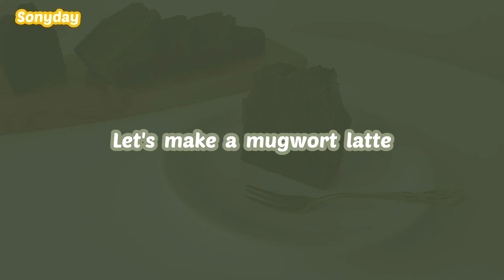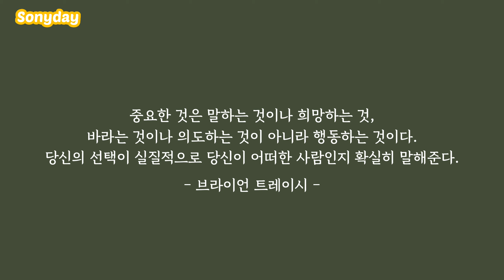노설탕 촉촉한 쑥 파운드 케이크 만들기 Mugwort pound cake baking vlog 건강한 단맛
할매 입맛 삼총사 :) 인절미. 쑥. 흑임자
오늘은 그 중에서 '쑥'으로 파운드 케이크를 만들었어요. 마늘과 쑥을 먹고 사람이 되었다는 단군 신화에 등장 할 정도로 오래된 식재료인 쑥은 비타민 A, B, C와 미네랄 등이 풍부해 항산화 작용, 노화 방지, 피로회복에 좋아요. 또한 쑥에 함유된 칼륨은 피를 맑게 해주고 고혈압이나 동맥경화 예방에 좋다고 해요.

설탕 대신 비정제 사탕수수원당인 마스코바도와 0칼로리 설탕 대체 감미료 스테이바와 에리스리톨을 넣어 건강한 단맛으로 만들었어요. 입안에 쑥향이 가득 퍼지고 정말 촉촉한 쑥 파운드 케이크를 함께 만들어봐요.

| 쑥 파운드 재료( 파운드 틀 소 - 15 × 7× 6.5cm)
설탕 sugar 90g(*건강한 단맛 healthy sweet - 마스코바도 mascodabo 20g + 스테비아&에리스리톨 stevia & erisritol 20g)
달걀 2개 two eggs (100g)
바닐라 익스트랙 vanilla extract 2g
우유 milk 20ml
꿀 또는 올리고당 honey or oligosaccharide 1T(15g)
박력분 cake flour 100g
베이킹파우더 baking powder 2.5g
쑥 파우더 mugwort powder 15g

| 레시피 🌱
1. 오븐 팬을 버터로 얇게 코팅해주세요.
2. 실온에 둔 버터를 풀어주고, 설탕과 소금을 넣고 섞어주세요.
3. 달걀과 바닐라 익스트랙을 넣고 섞어주세요.
달걀은 한 개씩 나눠 넣어주세요.
4. 우유와 올리고당을 넣고 잘  섞어주세요.
5. 박력분과 베이킹 파우더, 쑥 가루를 체쳐서 넣고 가루가 안보일 때까지 섞어주세요.
6. 버터를 코팅해둔 파운드 틀에 파운드 반죽을 담아주세요.
* 파운드가 굽는 동안 부풀어 오르기 때문에 가운데는 U자형으로 움푹 파이게 모양을 내주는 것이 좋아요.
7. 예열해둔 오븐에서 170도 25~30분간 구워 주세요.
8. 파운드를 틀에서 분리하고 식힘망에서 충분히 식힌 후 맛있게 드세요.
| recipe
1. Coat the oven pan thinly with butter.
2. Loosen the butter at room temperature, add sugar and salt, and mix.
3. Add eggs and vanilla extract and mix.
Add eggs one by one.
4. Add milk and oligosaccharide and mix well.
5. Sift flour, baking powder, and mugwort powder and mix until you can't see the powder.
6. Put the dough to the butter-coated pound mold.
7. Bake in the preheated oven at 170°C for 25~30 min.
8. Separate the pound from the mold, cool it down enough from the cooling net, and enjoy.